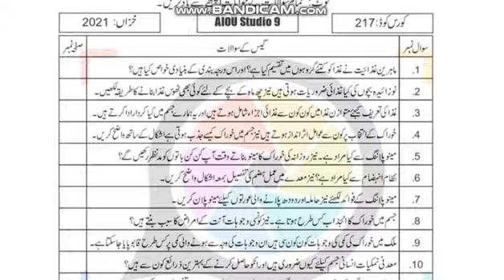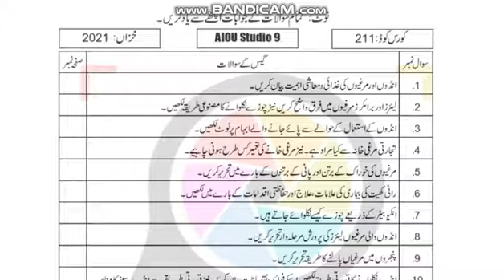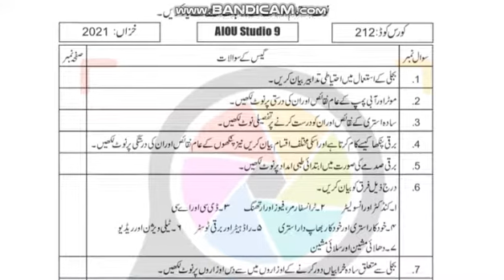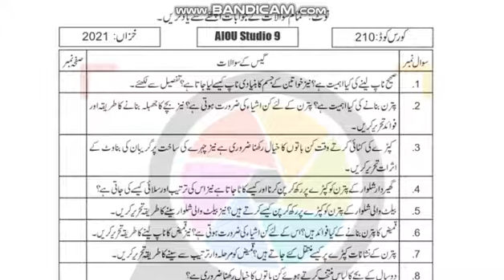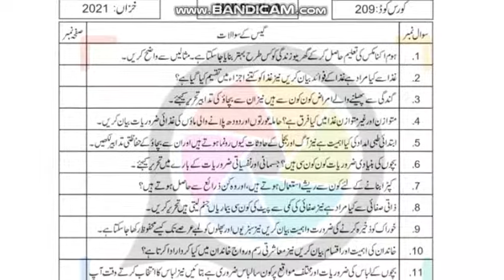AIOU Guess Paper 2022 Code 209,210,211,212,217